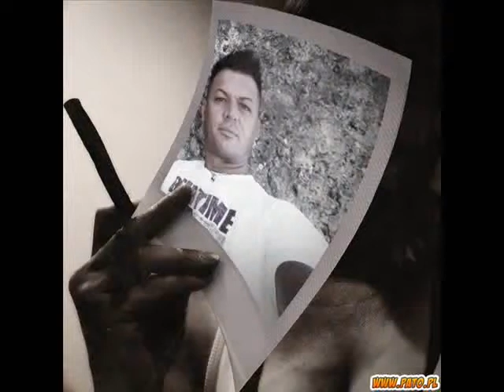ricordati sempre di me!!!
cercami nei tuoi sogni affinchè possano diventare una dolce realtà!!!